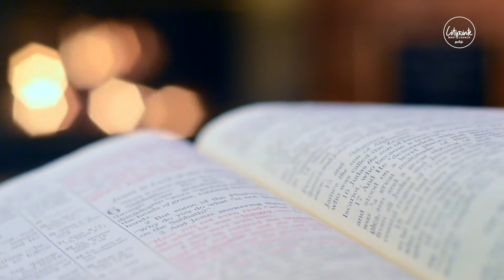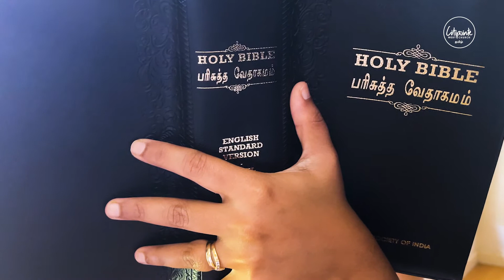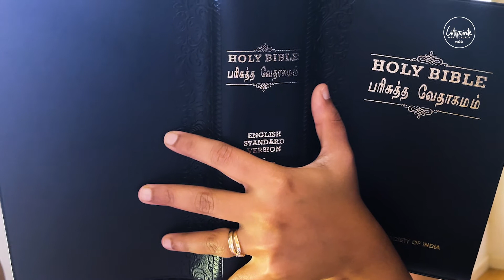அர்த்தமுள்ள வாழ்வு.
2 சாமுவேல் : 18 : 28-33

28. அகிமாஸ் வந்து ராஜாவை நோக்கி: சமாதானம் என்று சொல்லி, முகங்குப்புற விழுந்து, ராஜாவை வணங்கி, ராஜாவாகிய என் ஆண்டவருக்கு விரோதமாய்த் தங்கள் கைகளை எடுத்த மனுஷரை ஒப்புக்கொடுத்திருக்கிற உம்முடைய தேவனாகிய கர்த்தருக்கு ஸ்தோத்திரம் உண்டாவதாக என்றான்.

29. அப்பொழுது ராஜா: பிள்ளையாண்டானாகிய அப்சலோம் சுகமாயிருக்கிறானா என்று கேட்டதற்கு, அகிமாஸ் யோவாப் ராஜாவின் வேலைக்காரனையும் உம்முடைய அடியானையும் அனுப்புகிறபோது, ஒரு பெரிய சந்தடியிருந்தது; ஆனாலும் அது இன்னதென்று தெரியாது என்றான்.

30. அப்பொழுது ராஜா: நீ அங்கே போய் நில் என்றான்; அவன் ஒரு பக்கத்தில் போய் நின்றான்.

31. இதோ, கூஷி வந்து: ராஜாவாகிய என் ஆண்டவனே, நற்செய்தி, இன்று கர்த்தர் உமக்கு விரோதமாயெழும்பின எல்லாரின் கைக்கும் உம்மை நீங்கலாக்கி நியாயஞ்செய்தார் என்றான்.

32. அப்பொழுது ராஜா கூஷியைப் பார்த்து: பிள்ளையாண்டானாகிய அப்சலோம் சுகமாயிருக்கிறானா என்று கேட்டதற்கு, கூஷி என்பவன்: அந்தப் பிள்ளையாண்டானுக்கு நடந்ததுபோல ராஜாவாகிய என் ஆண்டவனுடைய சத்துருக்களுக்கும், பொல்லாப்புச் செய்ய உமக்கு விரோதமாய் எழும்புகிற யாவருக்கும் நடக்கக்கடவது என்றான்.

33. அப்பொழுது ராஜா மிகவும் கலங்கி, கெவுனிவாசலின் மேல்வீட்டிற்குள் ஏறிப்போய் அழுதான்; அவன் ஏறிப்போகையில்: என் மகனாகிய அப்சலோமே, என் மகனே, என் மகனாகிய அப்சலோமே, நான் உனக்குப் பதிலாகச் செத்தேனானால் நலமாயிருக்கும்; அப்சலோமே, என் மகனே, என் மகனே, என்று சொல்லி அழுதான்.